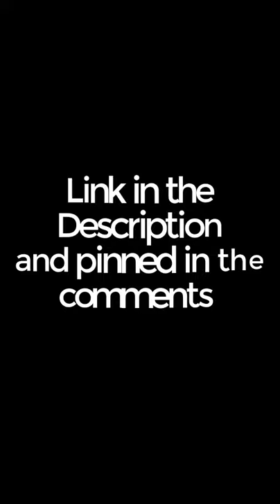Delta Faucet Trinsic Voice IQ Touchless Kitchen Faucet part 1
Link to the Product

Delta Faucet Trinsic VoiceIQ Touchless Kitchen Faucet with Pull Down Sprayer, Smart Faucet, Alexa and Google Assistant Voice Activated, Kitchen Sink Faucet, Chrome 9159TV-DST

Brand DELTA FAUCET
Mounting Type Deck Mount
Material Zinc
Finish Type Chrome
Handle Type Lever
Spout Height 15.69 Inches
Handle Location Single-Hole Deck-Mount
Spout Reach 9.5 Inches
Installation Method Deck Mounted
Number of Handles 1

VoiceIQ Technology links proven platforms – Amazon Alexa or Google Assistant-enabled devices and Delta Touch2O Technology faucets – into a next-generation solution
Voice Activation can turn the water on and off, pour specific amounts, and even warm up using your voice-enabled device
The hand wash feature provides the proper timing for lathering, scrubbing, and rinsing your hands
Requires 6 AA or 6 C batteries and A/C wall adapter (included)
For installation and continued operation of VoiceIQ Technology, a wall outlet underneath the sink which isn’t controlled by a switch is required
UNDER-SINK OUTLET REQUIRED: A wall outlet under the sink which isn’t controlled by a switch is required. 6 AA batteries (included) are required for touch activation, or purchase AC adapter EP73954 separately
Check your water temperature from across the room using the TempSense LED indicator light that changes color to reflect water temperature
Patented DIAMOND Seal Technology reduces leak points and lasts twice as long as the industry standard—ensuring leak-free operation for the life of the kitchen faucet (Industry standard is based on ASME A112.18.1 of 500,000 cycles)
MagnaTite Docking uses a powerful magnet to snap your kitchen sprayer into place so it stays docked and doesn’t droop over time like other kitchen faucets
For 3-hole installation, purchase deck plate RP64070 separately